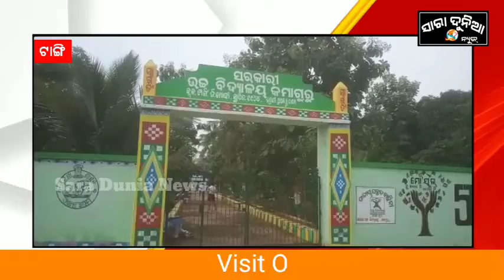ଟାଙ୍ଗି: ଦନ୍ତା ହାତୀ ଆତଙ୍କ, କମାଗୁରୁ ଅଂଚଳରେ ବ୍ୟାପକ କ୍ଷୟକ୍ଷତି//Sara Dunia News